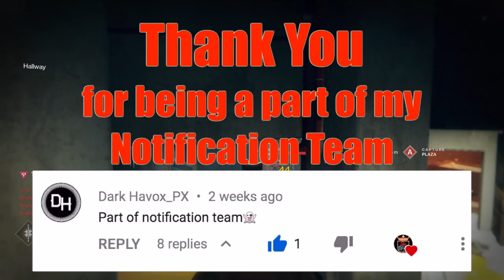ARBALEST IS INSANE, ABSOLUTELY ERASES GUARDIANS IN PVP (CRUCIBLE) - DESTINY 2 JOKER'S WILD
ARBALEST IS INSANE, ABSOLUTELY ERASES GUARDIANS IN PVP
SUPER FUN TO USE IN PVP, ABSOLUTELY DESTROYS.
The Arbalest is incredible because it feels so much like the no land beyond did in Destiny.

Keep in mind video of Giveaway winners will go up May 5, 2019

Please take the time to give this video a thumbs up, comment and if your new to the channel and want to see more Destiny 2 content don't forget to subscribe with the notification bell on so you can be notified when I post a video!!!